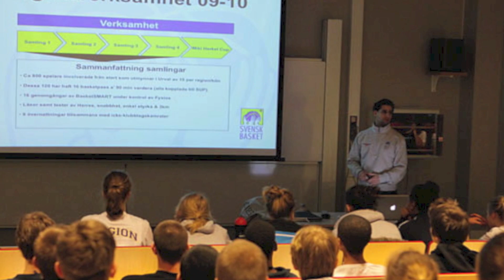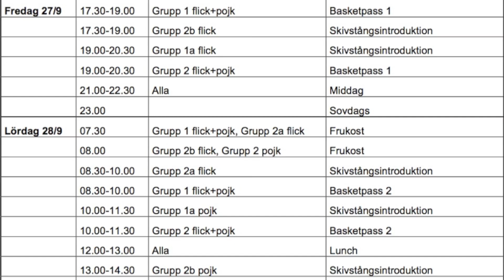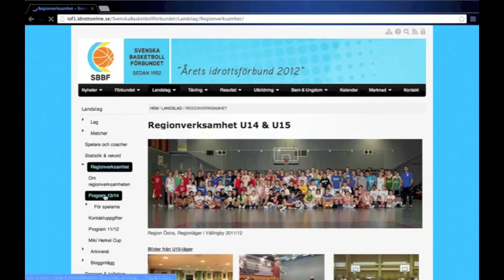Regionverksamheten 2013-14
Det finns flera vägar till att nå sina drömmar!
Regionverksamheten vill ge inspiration och insikt i vad som krävs för att bli elitspelare.
- På U14 nivå har vi 3 utvecklingsläger där man kan deltaga på ett, två eller alla tre lägerna.
- På U15 nivån är det första lägret också öppet för frivillig anmälan. Därefter sker en uttagning inför kommande läger 2, 3, 4 för att till slut bli ett regionlag som spelar Miki Herkel Cup mot Sveriges övriga regioner.
-På U16-U18 nivå är det distriktsverksamheten som tar över med nya vägar till dina drömmar!
HEJA SVERIGE!!